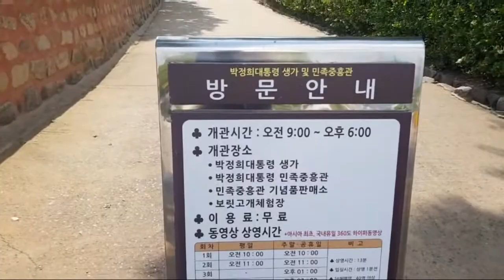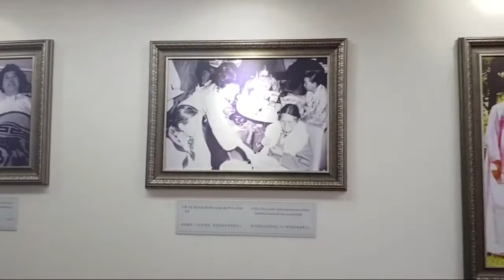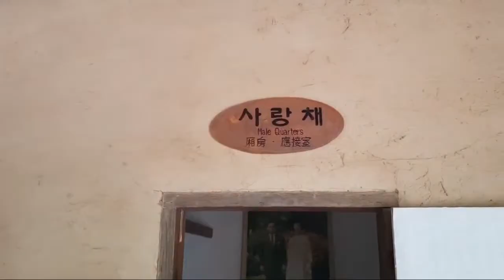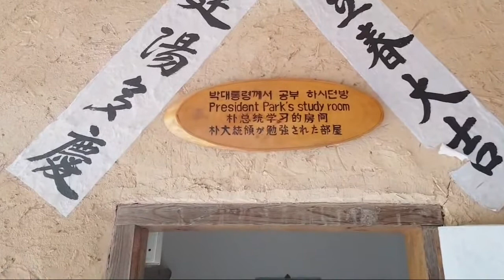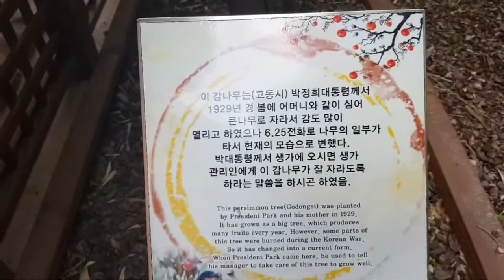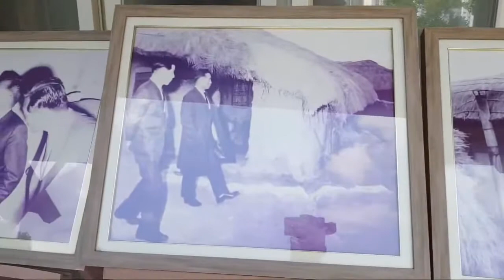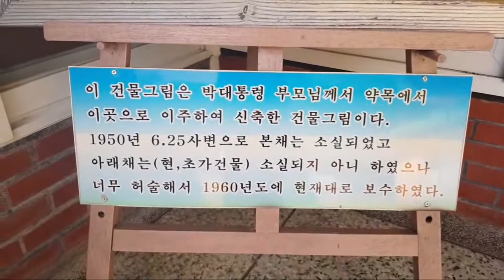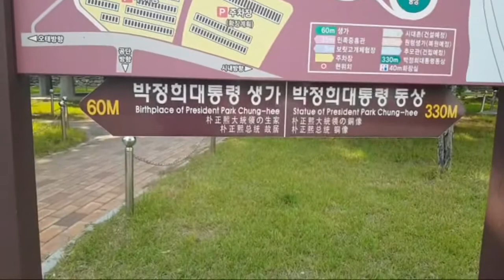박정희대통령 생가. 경북 구미. 2021. 6. 13. ((구속1536일))